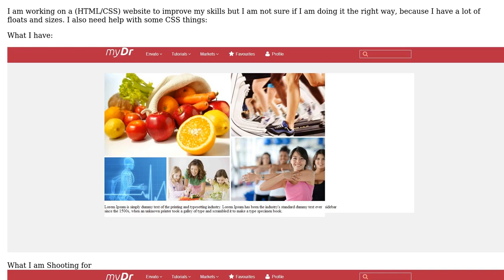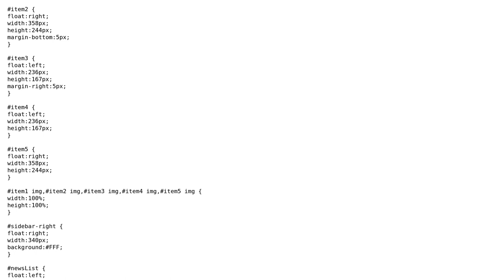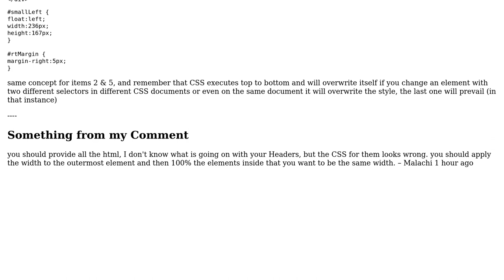Code Review: How to optimize my CSS/HTML webpage?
With thanks & praise to God, and with thanks to the many people who have made this project possible! You are responsible for your own actions.